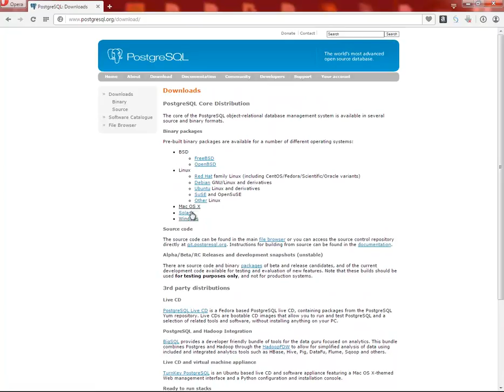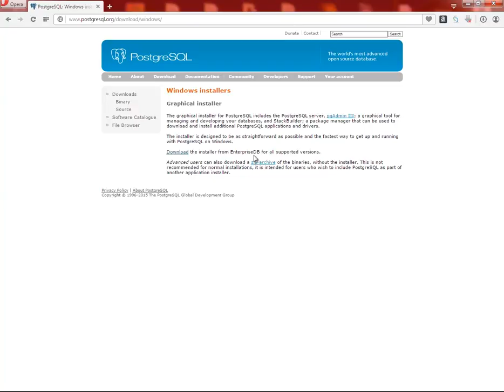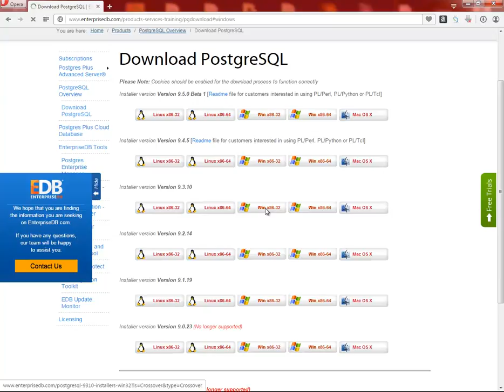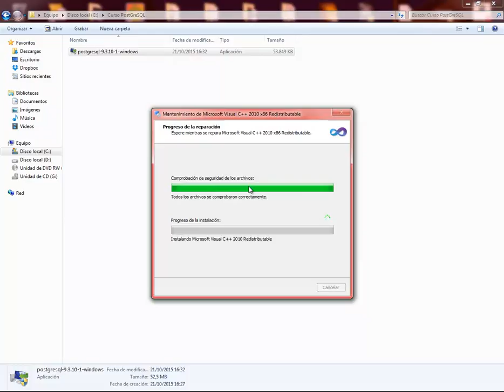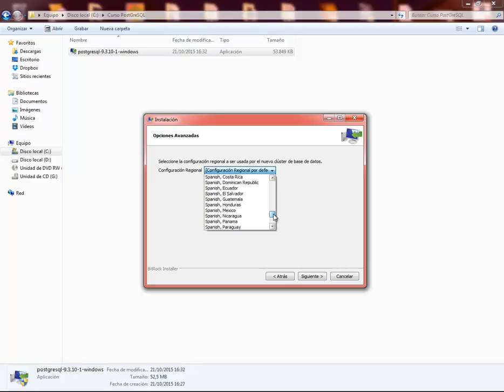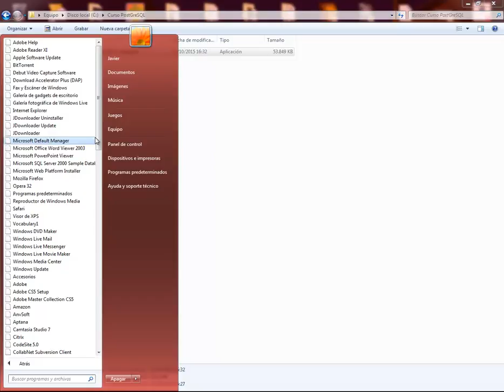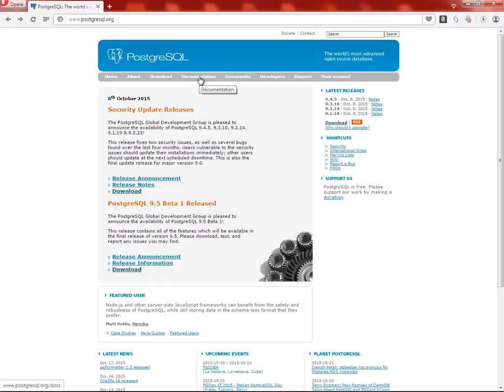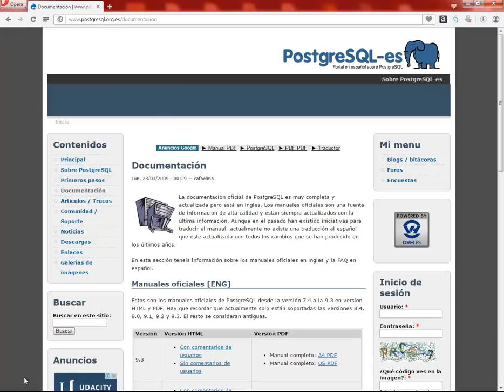(DEMO) CURSO DE BASE DE DATOS CON POSTGRESQL - VIDEO 01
Introducción al curso. Descarga de PostgreSQL desde su web original. Instalación de PostgreSQL 9.3 para Windows 64 bits. Interfaz de administración gráfica de Bases de Datos PostgreSQL PgAdmin III.